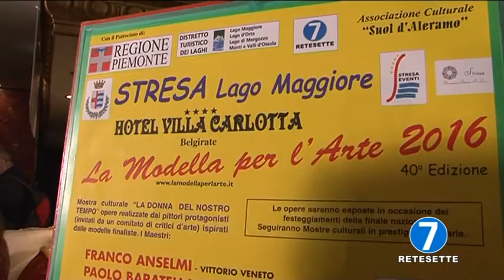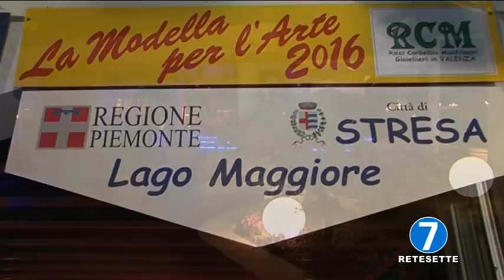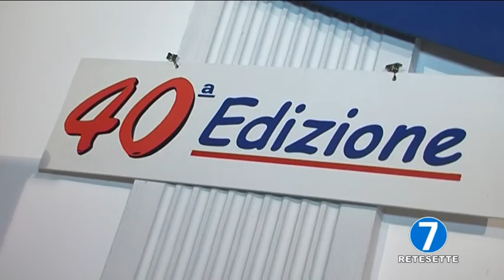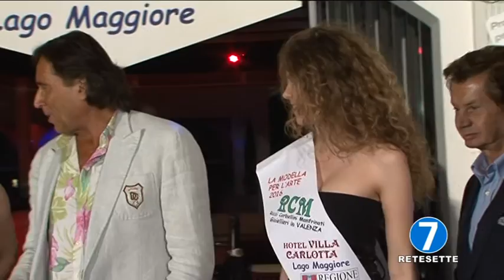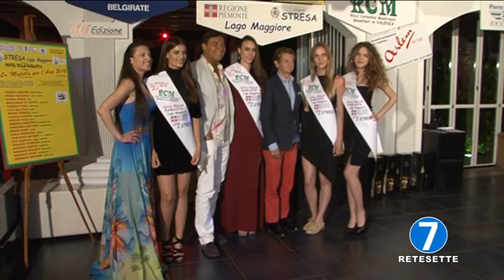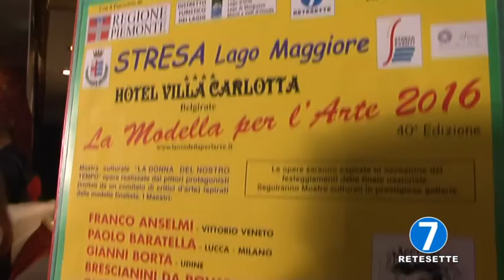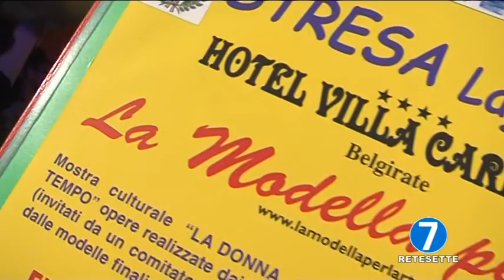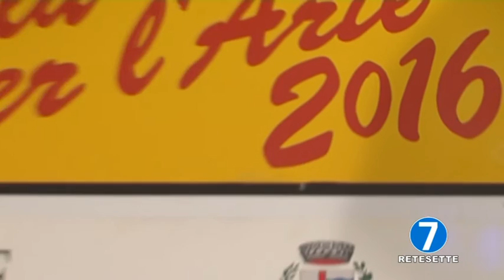RETE 7 UNA MODELLA PER L'ARTE - STRESA 2016